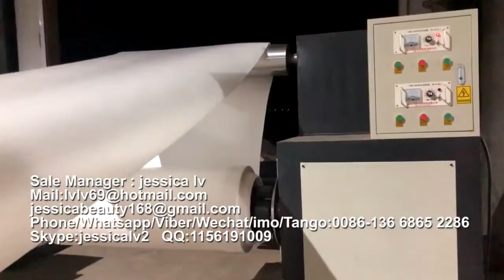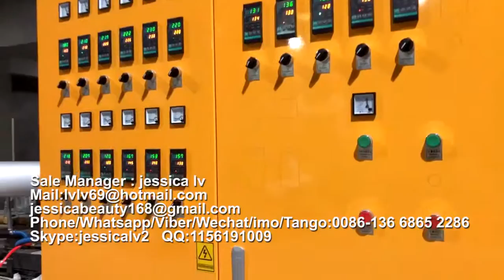ps foam fast food box vaccum forming machine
Sale Manager : jessica lv
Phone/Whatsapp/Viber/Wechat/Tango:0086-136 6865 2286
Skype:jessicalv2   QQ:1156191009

1. foam sheet extrusion line: make PS foam sheet from raw material. The raw material is general polystyrene granule.

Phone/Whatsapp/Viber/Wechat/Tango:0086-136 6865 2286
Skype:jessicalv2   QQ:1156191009